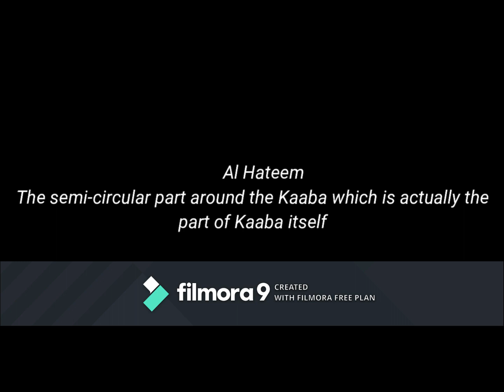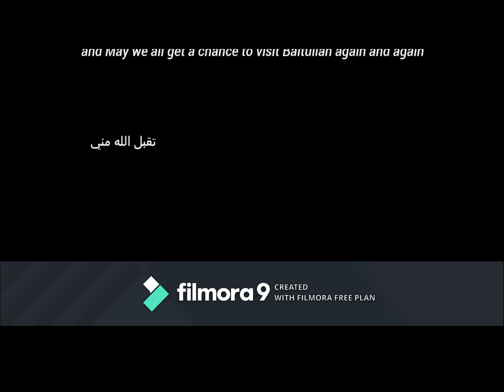Vlog Haram al Makki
Just a quick Vlog about the Visit of Masjid Al Haram on 24th Feb 2020
Makkah Mukarramah . It's just a test quality so please bear some patience with the water mark .